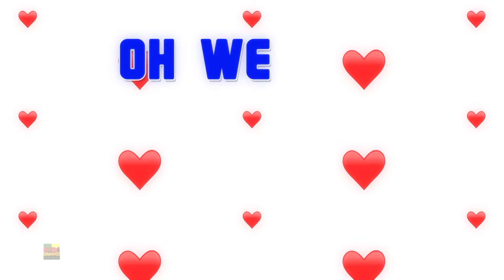Feliz Aniversário | canção de aniversário para crianças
Olá crianças, você está pronto para aprender e se divertir? Venha aprender, cantar e dançar conosco em nossas populares rimas infantis. Essas músicas certamente trarão um sorriso em seu rosto. Espero que você goste de assistir aos nossos vídeos.